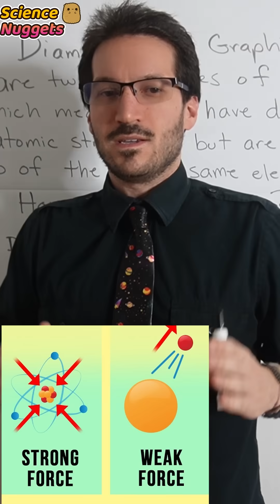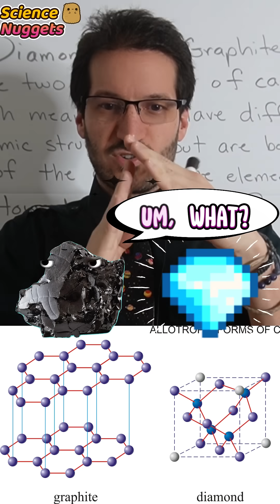Science Nuggets - How do Allotropes Form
How do Allotropes form exactly? Since they are made of the same element, why does this occur in nature?